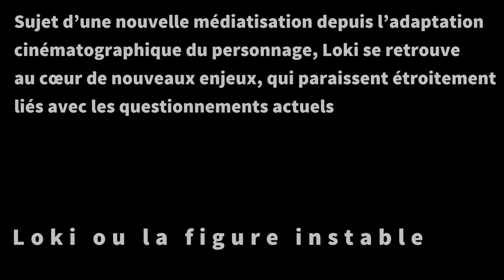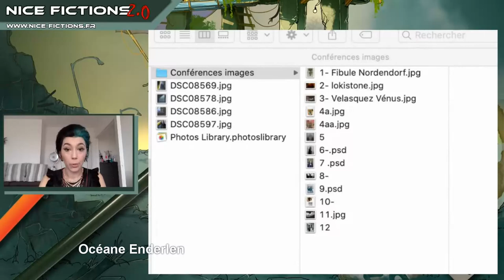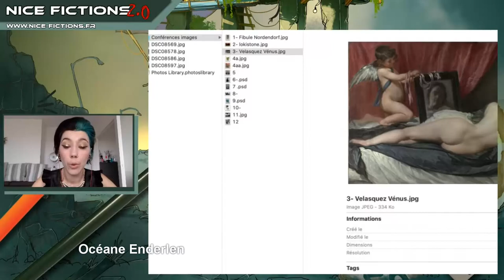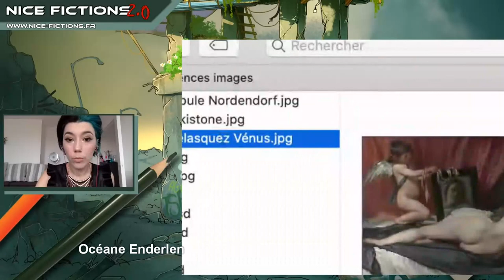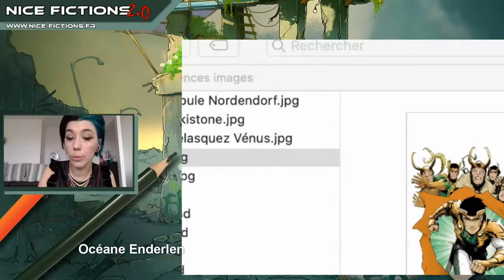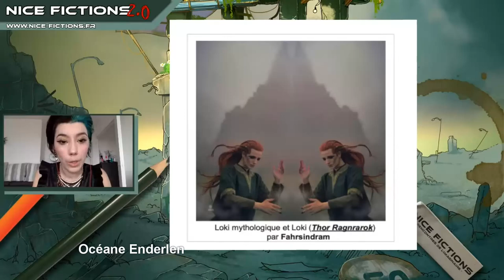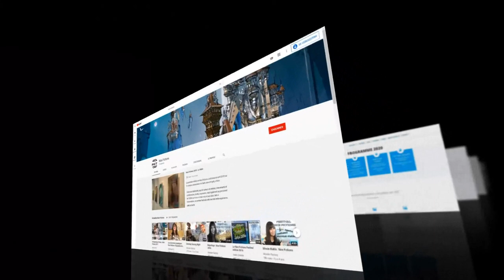Loki ou la figure instable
Conférence